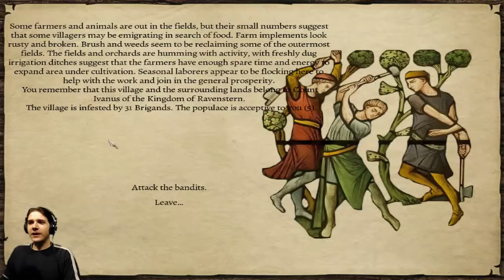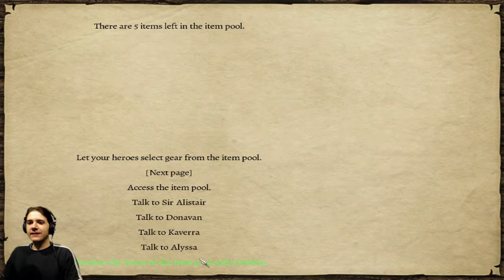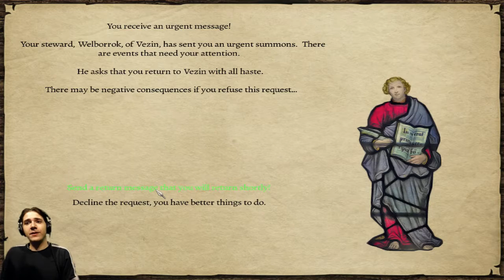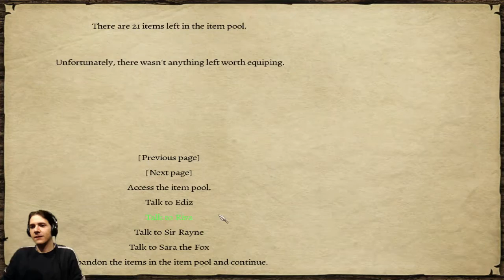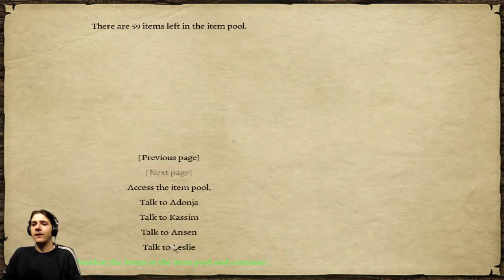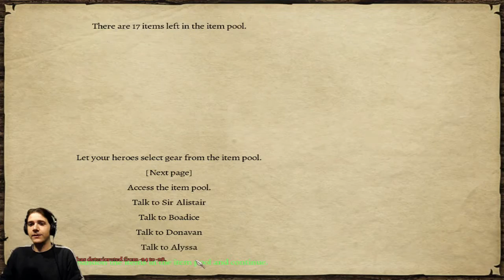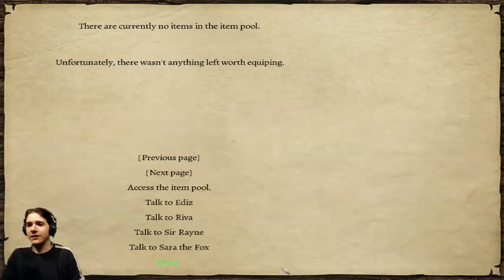Adventure Combat and Prejudice | Mount & Blade: Warband Prophesy of Pendor Part 8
Adventure Combat and Prejudice | Mount & Blade: Warband Prophesy of Pendor Part 8:  There is much conflict and combat in the land of Pendor. The people are plagued by superstitions and backwards thoughts and prejudices. It is a land bereft with strife and opportunities for adventure
Playlists of games I play:

I'm Tiegon Berry I play video games while being silly ,telling jokes, and generally having fun. If you enjoy gaming videos featuring the type of gameplay produced by a happy, fun loving person. then look no further. I do my best to be funny while enjoying the action, strategy, rpg or whatever genre of game I am playing at the time.

I don't know how my gameplay or gaming compares to other Let's play gamers. I tend to play games game that have meaning to me Tiegon Berry. I have many fun moments I enjoy the action tell silly jokes and enjoy fun games. life is a joke enjoy it!